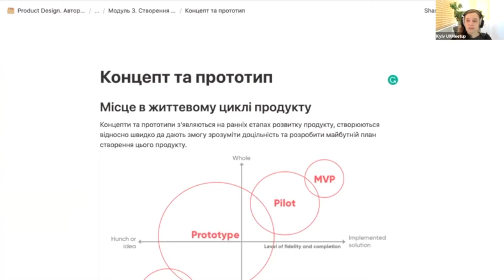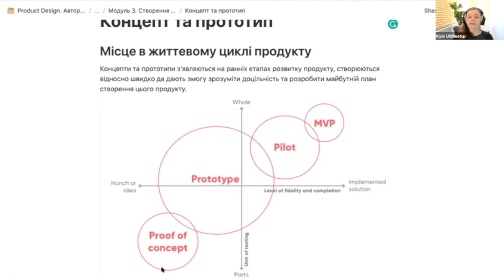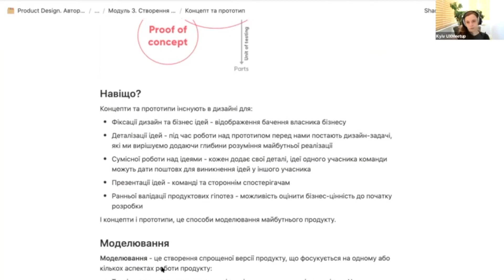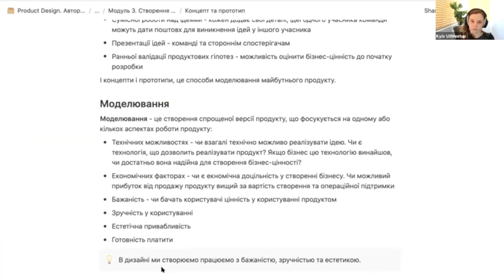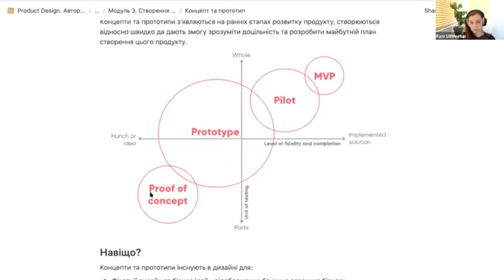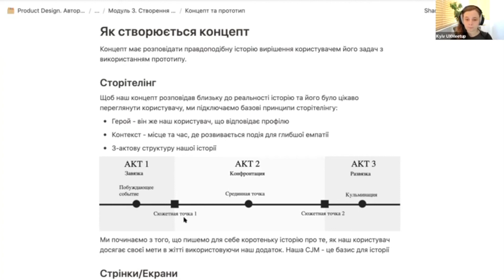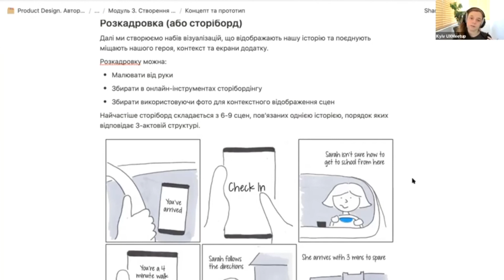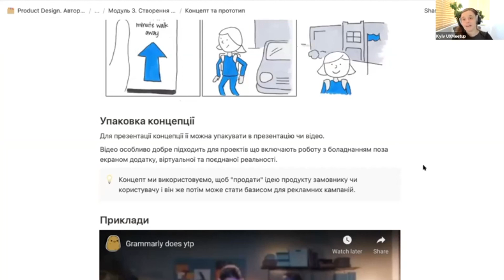Запис 40. Концепція дизайн-рішення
Таня Зав'ялова розглядає
00:00 Місце концепції в життєвому циклі продукту
03:36 Для чого створюються концепти
08:50 Моделювання продукту
13:35 Різниця між концептом і прототипом
18:59 Щоб користувачі уявили використання в житті
19:49 Як створюється концепт
29:15 Концепції як відео